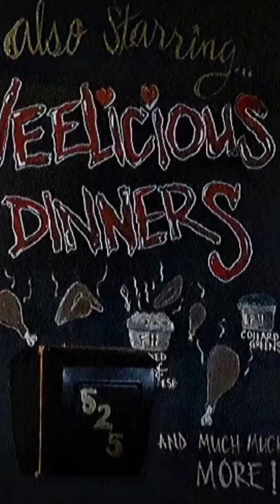March 23, 2023